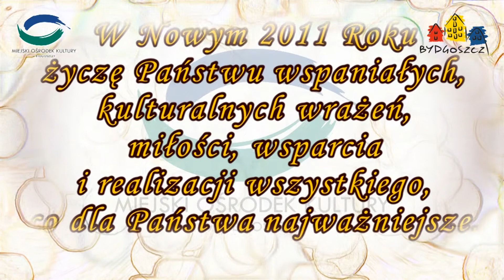MOK: Prezentacja Sylwestrowa - Powitanie Nowego 2011 Roku